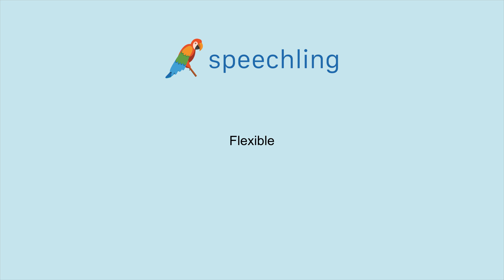How to say "Flexible" in French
Male Voice:
Flexible

Female Voice:
Flexible

Male Voice Translation:
Flexible

Female Voice Translation:
Flexible